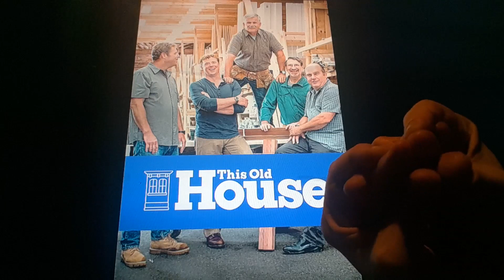Horacio the handsnake - This Old House